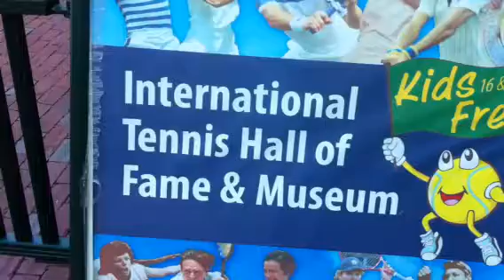Tennis Hall of Fame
Tennis Hall of Fame. Newport, Rhode Island.